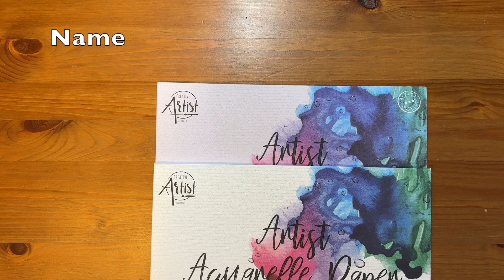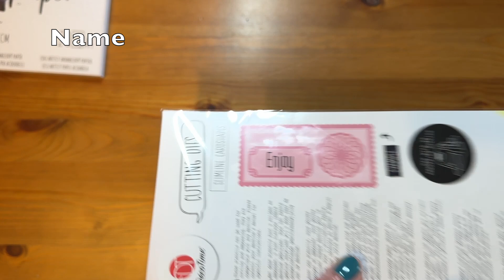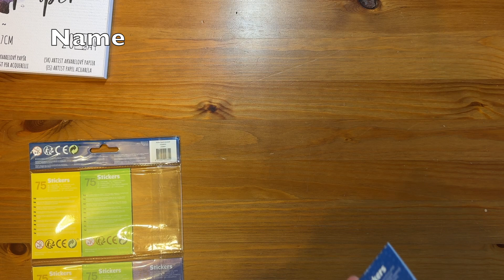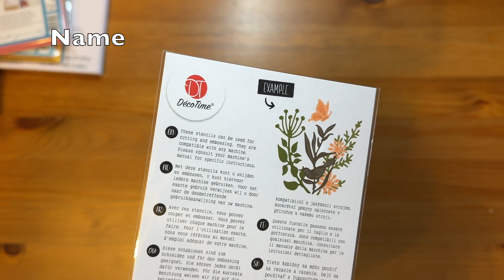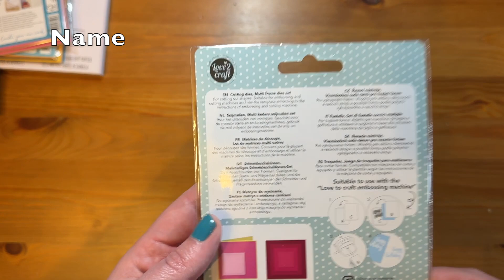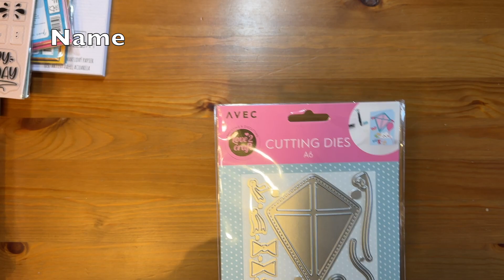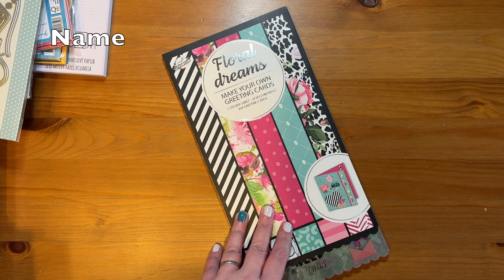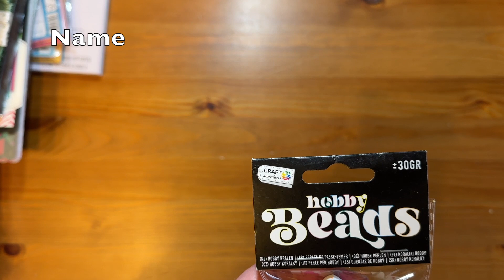Bastelhaul - Action (neue Clearstamps)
Hello there, ich hatte dieses Mal echt Glück mit den Storage Boxen.
Ansonsten immerhin die Clearstamps, bei uns kommt alles an nur eben nach und nach :-)

Dankeschön und viel Spaß